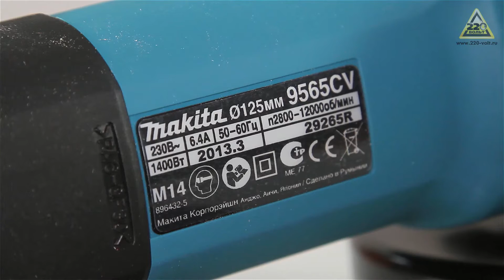Обзор Болгарка MAKITA 9565CV, MAKITA 9565CVK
Перед вами углошлифовальная машина MAKITA9565CV.
Инструмент для различных  отрезных и шлифовальных работ.
Несмотря на скромные габариты, мощность двигателя 1400 Ватт. Такая болгарка справится с большими объемами работ.
Оцените ее преимущества:

–    Пылезащитный мотор высокой мощности в компактном корпусе.
–    Специальная система привода с муфтой (Super-Joint-System) от Makita предотвращает рывки инструмента при работе и пуске.
–    Переставление защитного кожуха, без специального инструмента.
–   Автоматическое отключение щеток.
–    Лабиринтное уплотнение защищает мотор и подшипники от загрязнения.
–    Мягкий пуск, регулировка скорости вращения